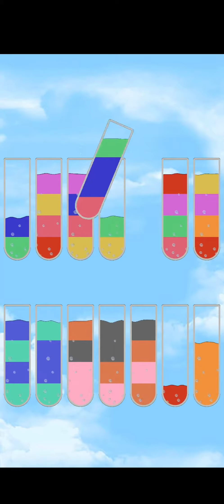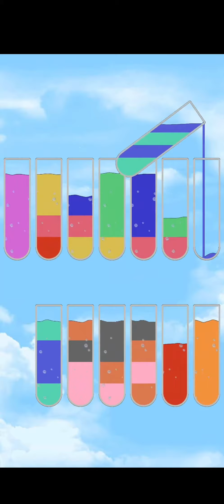Soluciones Escape De Habitación ( Español ) Nivel 151- 160 🚪🚪Suscribete